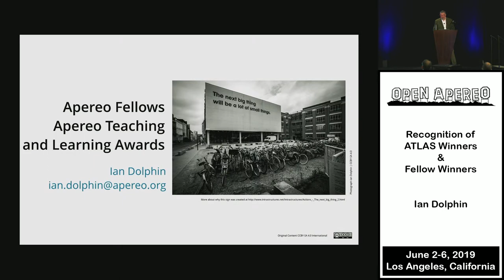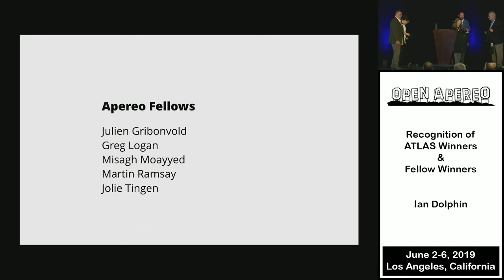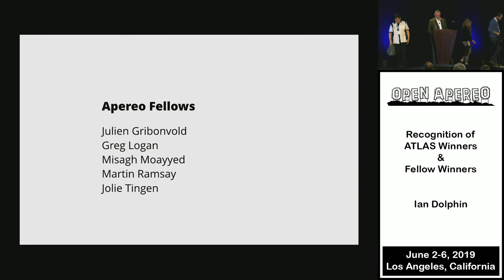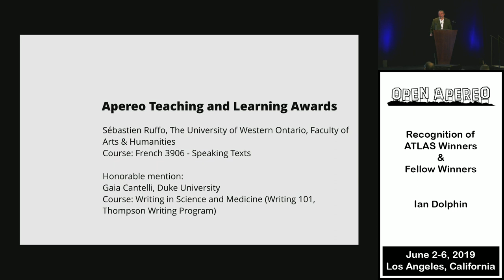Open Apereo 2019 - ATLAS and Fellow Award Presentaions